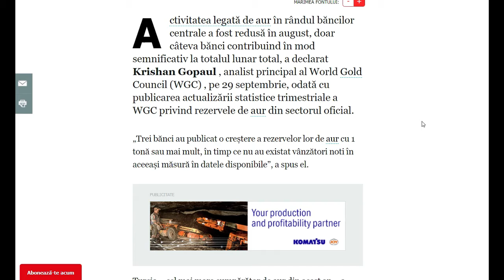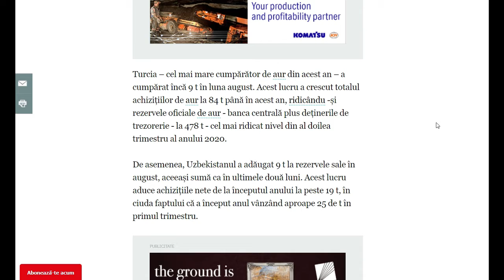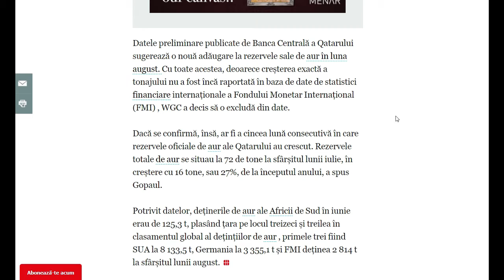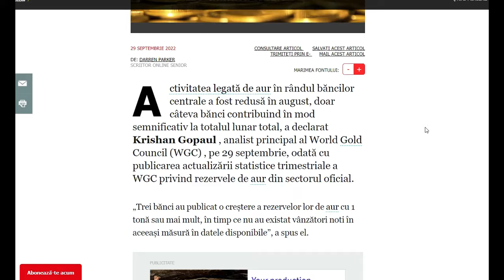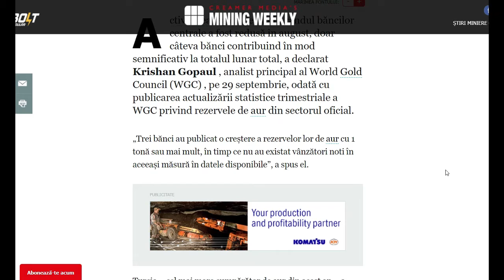Activitatea aurului este in declin